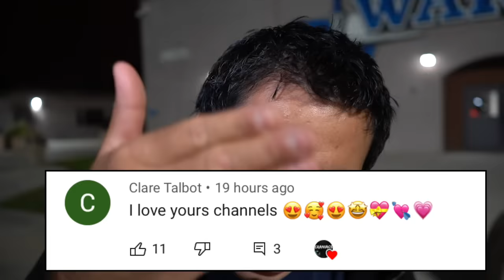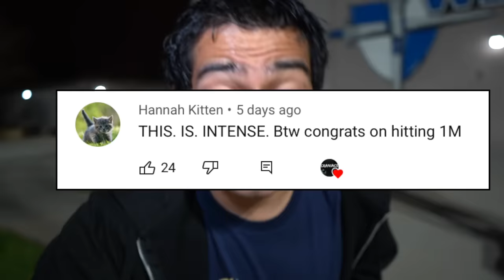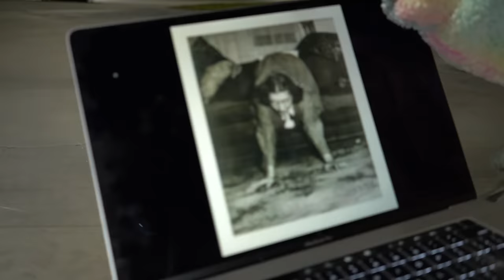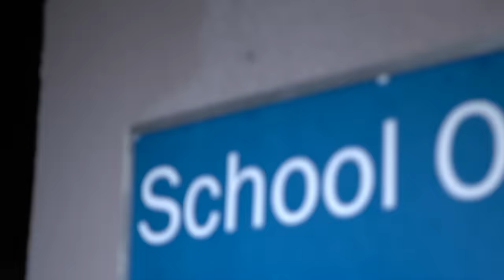Do NOT Watch This video AT NIGHT